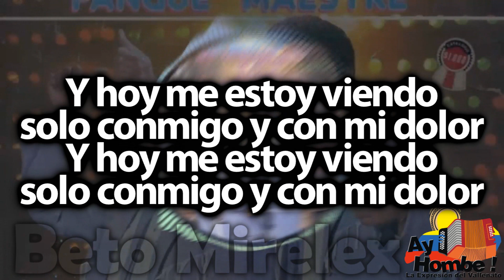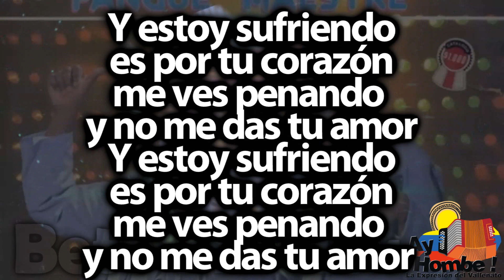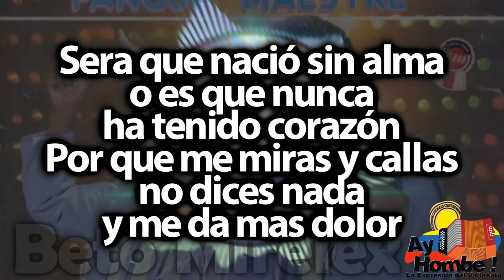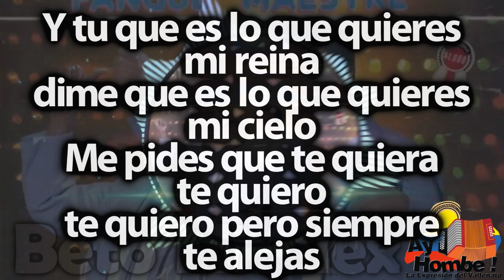Que quieres de mi- Silvio Brito (Con Letra ) Ay Hombe!!!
Titulo: Que quieres de mi
Voz: Silvio Brito
Acordeón: "Pangue" Maestre
Compositor: Efren Calderón
Ritmo: Paseo
Álbum: De nuevo los consentidos
Año: 1987

Letra:

Voy caminando
por el camino que me da la vida
Llevando a cuestas
que voy sin verte
mi corazón

Tu no has querido comprender
lo inmenso
de mi cariño

Y hoy me estoy viendo
solo conmigo y con mi dolor

Siento que pasan los años
muere la tarde
mi amor y es por ti
la noche me va dejando
sabor ausencia
por que hoy no te vi

Y estoy sufriendo
es por tu corazón
me ves penando
y no me das tu amor (Bis)

De pronto se ven volando
gaviotas
parecen que han regresado
y son otras (Bis)

Y tu que es lo que quieres
mi reina
dime que es lo que quieres
mi cielo
Me pides que te quiera
te quiero
te quiero pero siempre
te alejas

Las nubes pasan
todo se aleja
nada se queda
El viento azota
sobre mis penas
sin compasión

Por que no tratas
de entender a un hombre
que ahora se queja

Pero condenas
ni el juez
que nunca tuvo razón (Bis)

Sera que nació sin alma
o es que nunca
ha tenido corazón
Por que me miras y callas
no dices nada
y me da mas dolor

Veo en tu mirada
y quema mas que el sol
cuando tu pasas
sin decirme adiós (Bis)

De nuevo se ven volando
gaviotas

mi reina
mi cielo
te quiero
te alejas

HD
Clasicos
Grandes Exitos
Festival Vallenato
Paseos Romantico
Colombias
Colombianas
Chidas
Vallenato con Letra
Completo